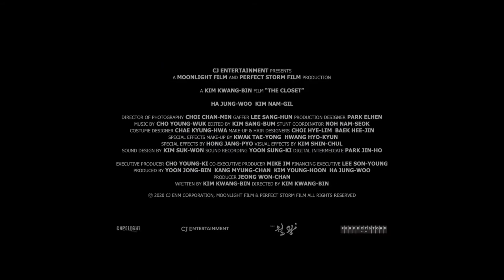The Closet (2020) Trailer | Kim Nam-gil | Ha Jung-woo | Shin Hyun-bin | Heo Yool | Kang Ah Rang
The Closet (2020) Trailer
Horror/Mystery

Starring: Kim Nam-gil | Ha Jung-woo | Shin Hyun-bin | Heo Yool | Kang Ah Rang

After losing his wife, a father tries to start over in a new home with his daughter. But things take a turn when strange noises trickle out of the closet, and his daughter goes missing.
IMDb: 5.7/10
89% liked this film